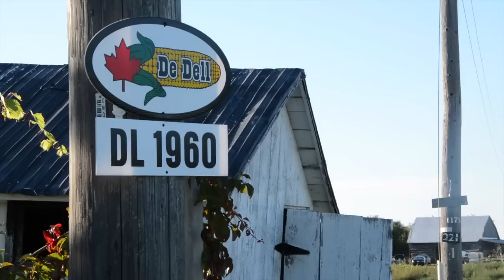2015 Broom Painting Promo Video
Broom Painting Copy Right 2015